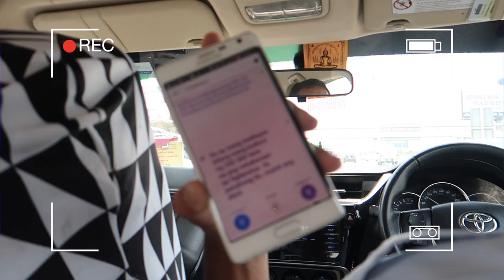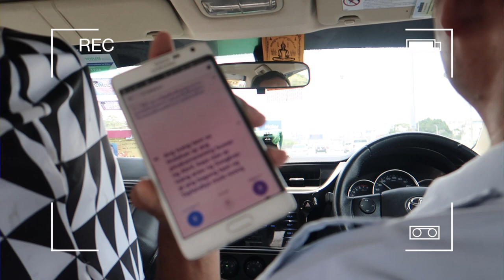SONGKRAN 2019 ☀️ | WATER PARTY 💦 | Philippines | PixiePeach ♥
Snippets of our experience in Bangkok Thailand during Songkran! 💦

Watch out for my Thailand vlog! ❤️

Instagram & Twitter: @PixieCanedo